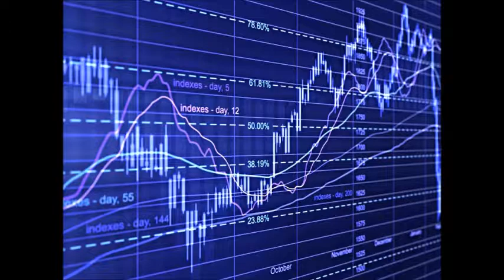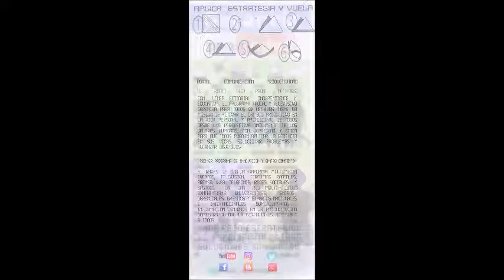GERENCIA 360 GERENCIA - Micro Nro 97